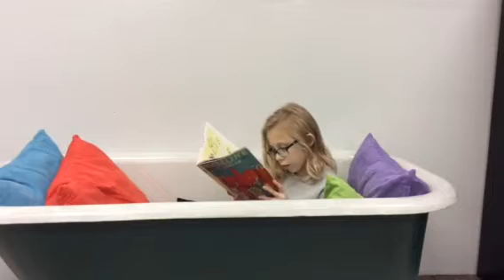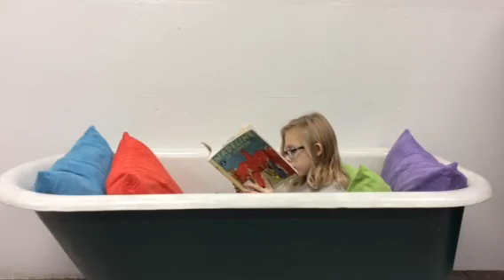Rosalie, a third grade student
Madeline in London
By Ludwig Bemelmans